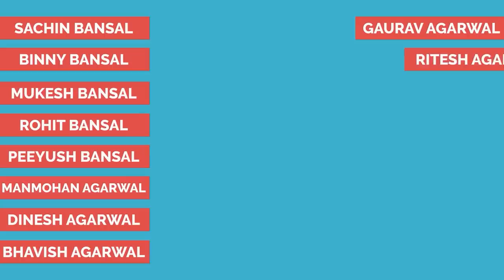मोके का फायदा लेना सीखो | Case Study On Gujrati Business | The Dhandho Investor book summary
Timestamps:
00:00 -  What is typical between these personalities?
00:38 - Gujrati's And Marwadi's
01:06 - Why do Patel's have substantial influence over the USA
02:49 - 7 lessons from Dhandho Investor to run a profitable business
03:14 - Focus On Arbitrage
04:15 - Buy Simple Business With Slow Rate Of Change
05:26 - Buy Distressed Business In Distressed Sector
07:12 - Invest In Copycat Business
08:18 - Buy Business With MOAT
09:21 - Bet Heavily When Odds Are In Your Favour
11:07 - What did you learn?

As the name suggests, The Dhandho Investor: The Low-Risk Value Method to High Returns highlights various ways to earn great returns with very low downside potential. “Heads I win, Tails I don’t lose much”

The book is written by Mohnish Pabrai, one of the most successful investors in markets all across the globe. It shares various principles that help in understanding the basics of getting high returns on our investment.